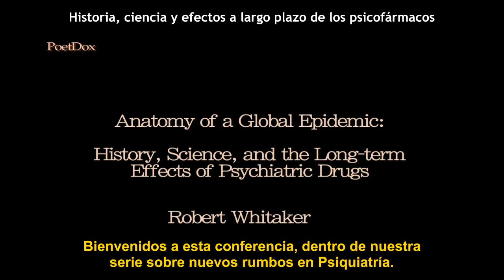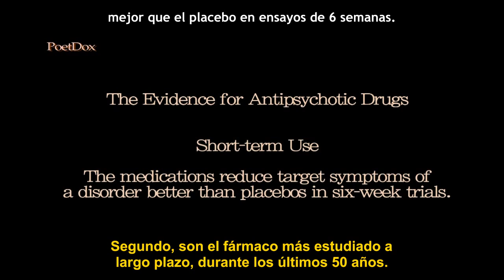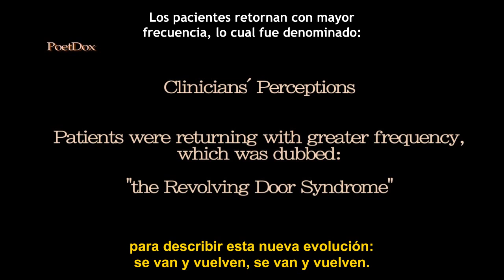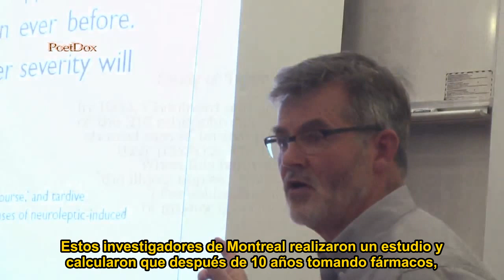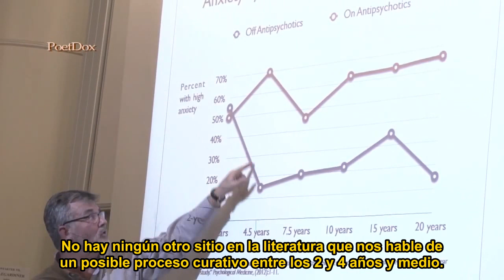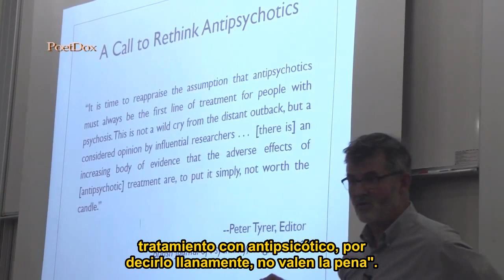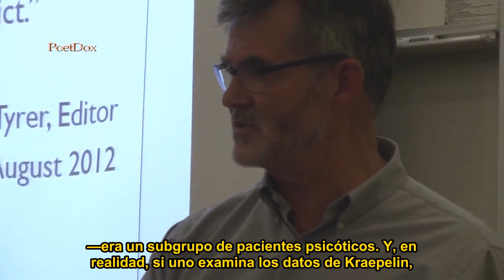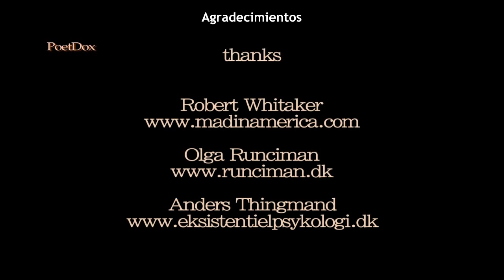Robert Whitaker - Epidemia psiquiátrica global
Robert Whitaker, autor de "Anatomy of an Epidemic" y "Mad in America", repasa la historia de las medicaciones psiquiátricas y reexamina los hallazgos realizados en este campo. Sus conclusiones son perturbadoras.

Esta conferencia tuvo lugar en Copenhague (Dinamarca) el 23 de octubre de 2012. En ella, Whitaker se centra en los antipsicóticos, pero sus investigaciones desmontan igualmente el mito de la eficacia de los antidepresivos y los ansiolíticos. En su página web oficial pueden encontrarse enlaces a los estudios más importantes que aparecen en este documento y en su libro "Anatomy of an Epidemic".

En el turno de preguntas, al final del vídeo, hay una intervención de Peter C. Gøtzsche, co-fundador de la Colaboración Cochrane y director del Centro Cochrane Nórdico de Copenhague. Gøtzsche es autor del libro "Medicamentos que matan y crimen organizado".